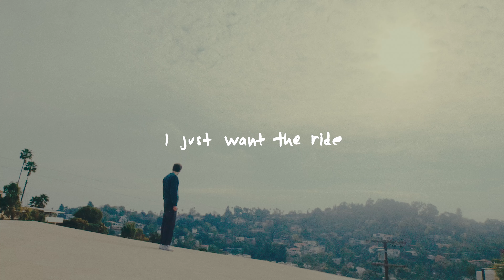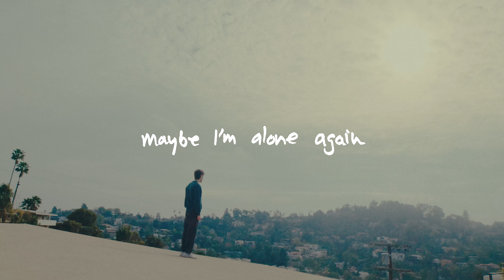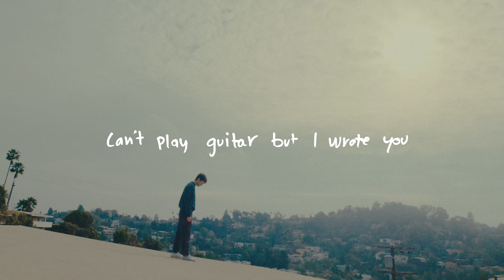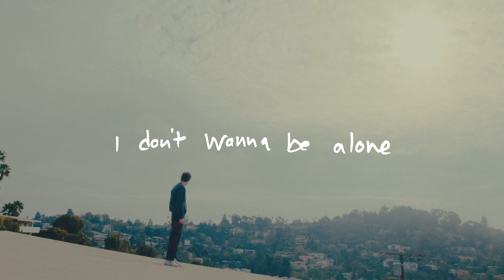Day Wave - See You When The End's Near (feat. KennyHoopla) [Lyric Video]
Official lyric video for 'See You When The End's Near' by Day Wave from their new album Pastlife, out now.